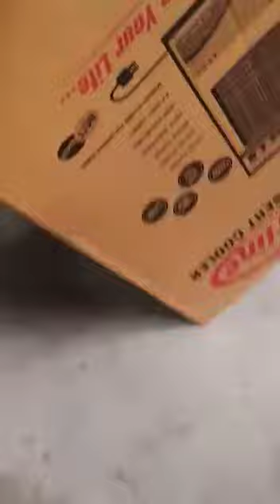E WASTE DENSITY SEPARATOR - CONTACT SATISH PATEL 9825061427